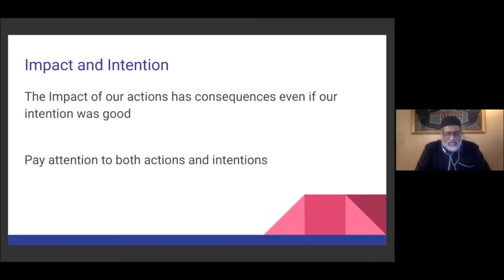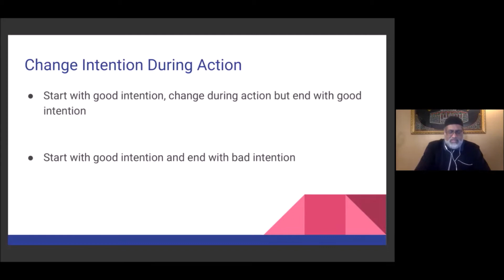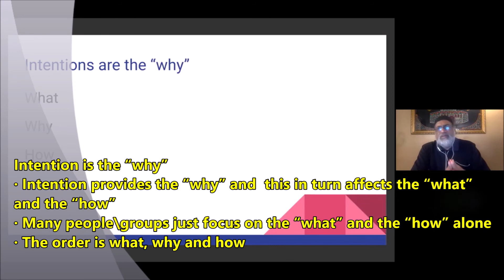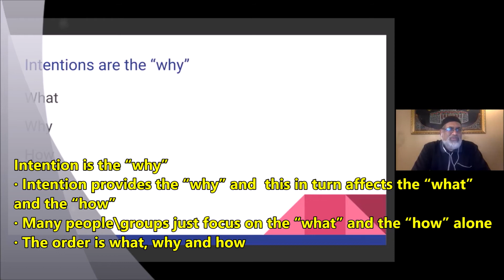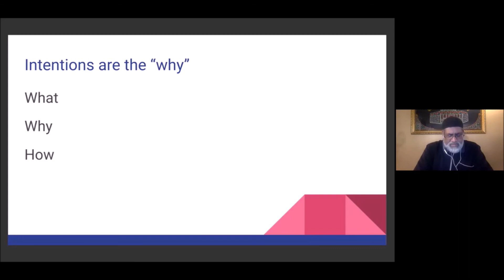Impact of our Intention (neeyah) by Imam Naseeb Khan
Imam Naseeb Khan explains the impact of intentions || Nur Ul Islam of South Florida